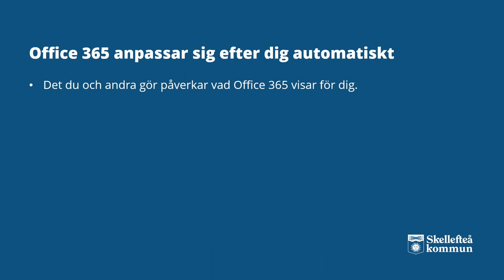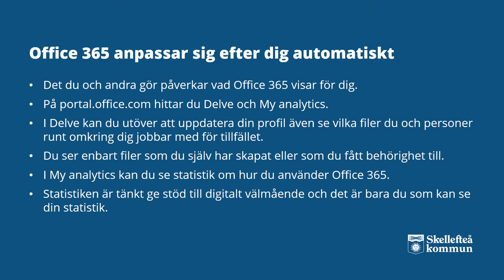Digital arbetsplats - Varför ser mitt Office 365 inte ut som ditt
I den här videon berättar vi om vad som visas för dig som medarbetare i Skellefteå kommun i Office 365 och vad verktygen Delve och MyAnalytics är.